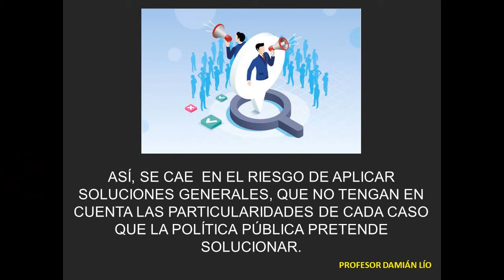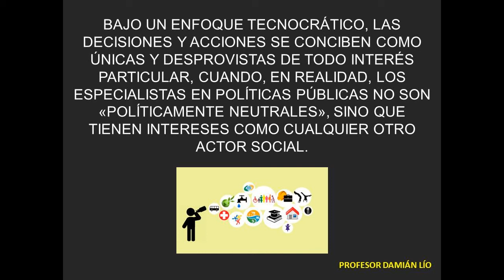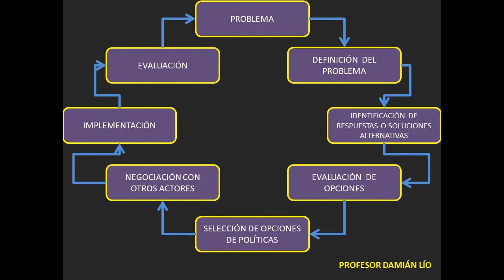FORMULACIÓN DE POLÍTICAS PÚBLICAS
Hola chicos/as, en la clase de hoy veremos la formulación de las políticas públicas.